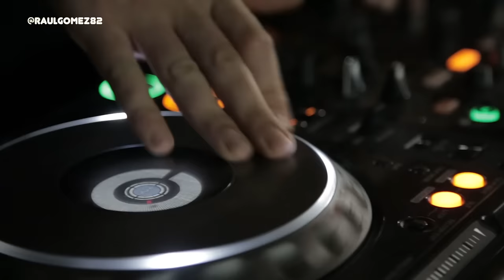Del Tibidabo al mar | Soy Runner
20 kilómetros desde el Tibidabo hasta la playa de Badalona rodeado de gente que disfruta corriendo largo y devorando kilometros mientras probamos las nuevas Lunar Epic Low, perfectas para correr por siempre. Bendito running y benditos entrenos en compañía. El Nike+ RunClub en Bcn y Madrid hacen que los entrenos muy molones. Correr sólo esta bien pero en compañía es gloria bendita!!

Salud y sonrisas